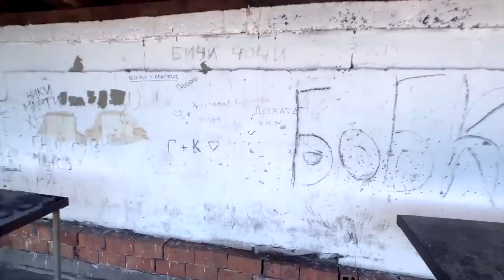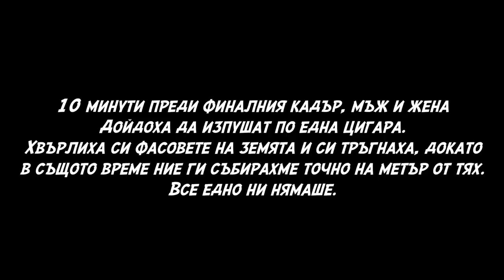ПОЧИСТИХМЕ НАЙ-ПОПУЛЯРНАТА ГЛЕДКА ИЗВЪН СОФИЯ